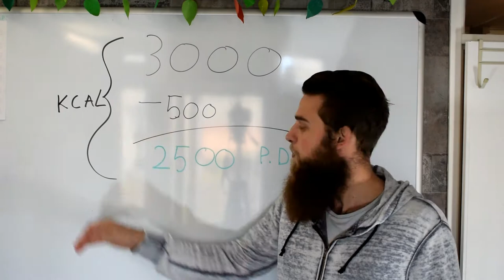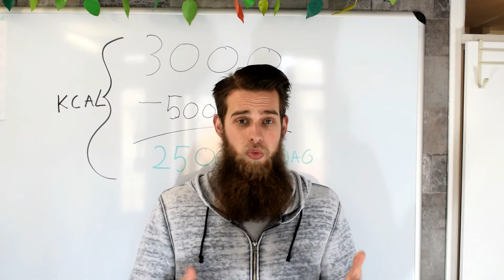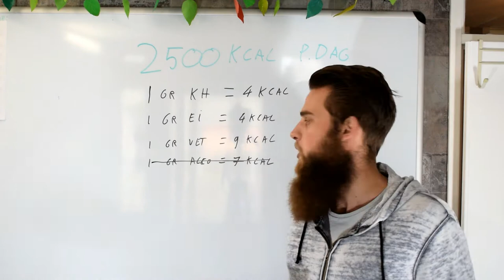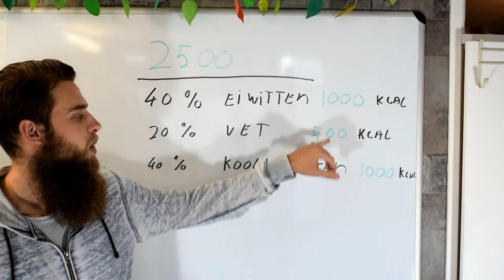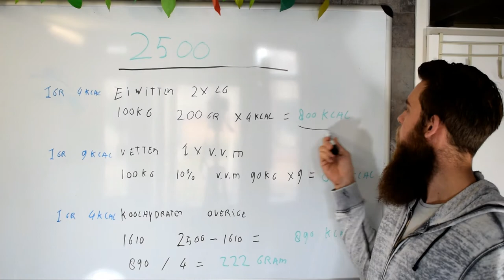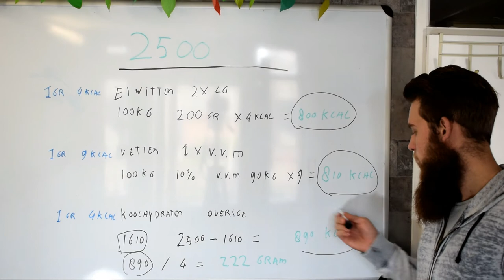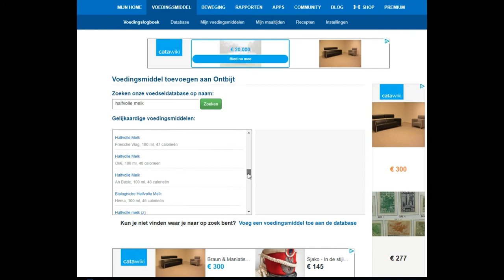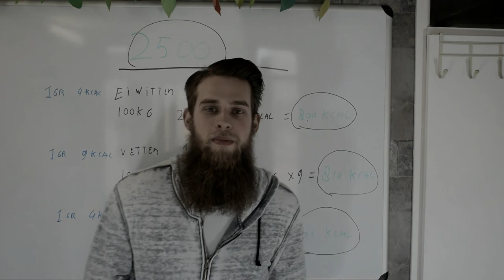Hoe moet je een voedingsschema maken (calorieën verdelen) (afvallen)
- Ook je eigen sportschool / Pt studio openen? check deze voeding : voedingsschema maken om af te vallen / vet te verliezen.
In deze video leg ik uit hoe je een schema maakt om af te vallen / vet te verliezen wanneer je te dik bent.
ik heb het over vetten, koolhydraten en eiwitten, alles wordt in het nederlands uitgelegd.

wanneer je wilt afvallen is het cruciaal om systematisch en doordacht te werk te gaan. wanneer je een voedingsschema maakt weet je goed waar je mee bezig bent , hoeveel calorieën en macronutriënten binnen krijgt.

wanneer je mijn andere video: hoe moet je afvallen hebt bekeken dan weet je hoeveel calorieën je per dag mag eten en aan de hand hiervan kun je een schema gaan maken.

extra info:
1 gram eiwit bevat 4 kcal
1 gram koolhydraat bevat 4 kcal
1 gram vet bevat 9 kcal
1 gram alcohol bevat 7 kcal